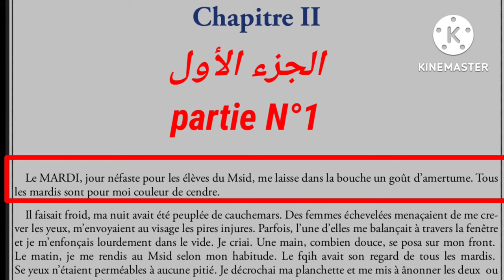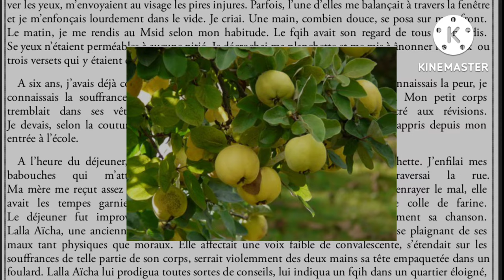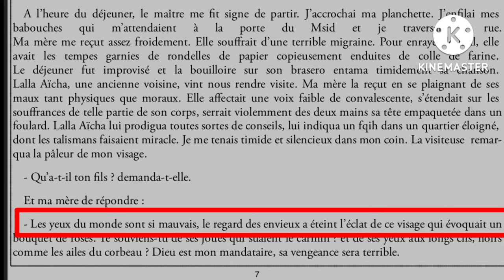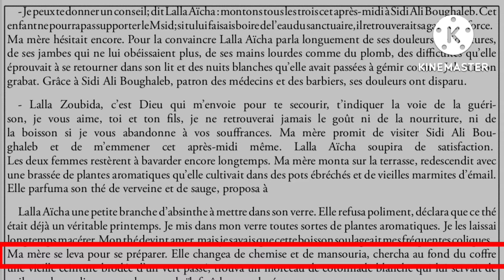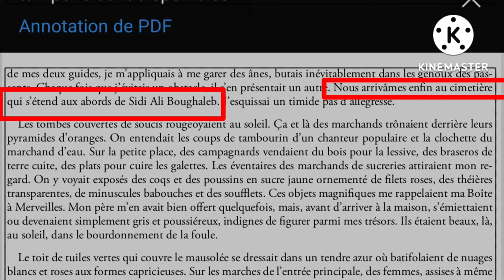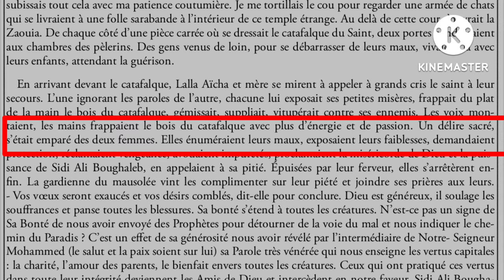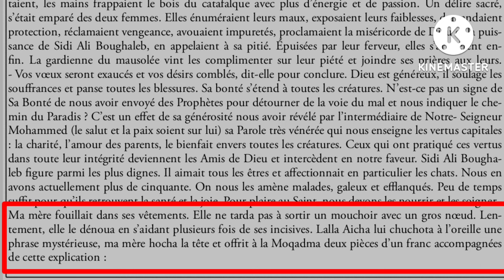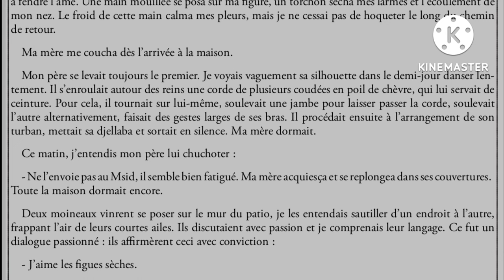1bac la boîte à merveilles chapitre 2 قراءة الفصل التاني الجزء الأول lecture+ analyse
قناة المعرفة والعلم الأولى إعدادي(دروس)
espagnol francais
francais espagnol
dictionnaire anglais francais
francais facile
francais arabe
en français
français arabe للاستفادة أكثر زوروا قناتنا على الفيسبوك